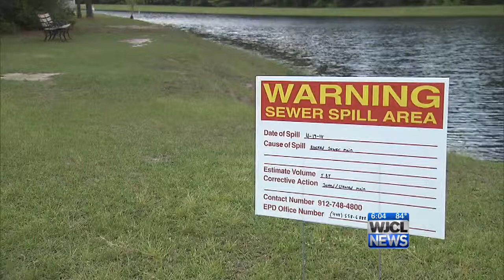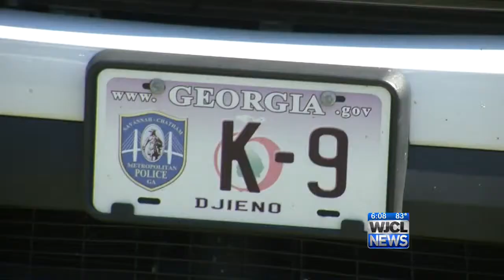WJCL 22 News at 6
Chelsi Package for POP